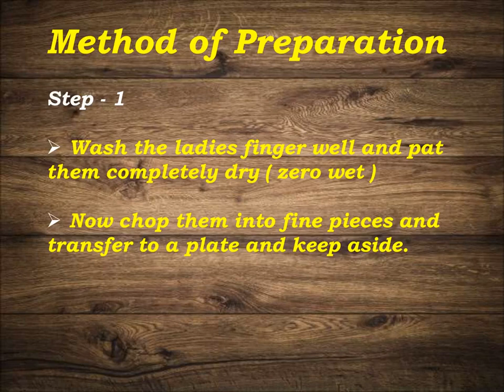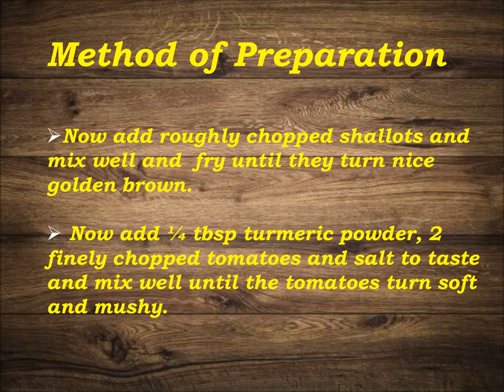CHENNAI VENDAKKAI PACHADI/VENDAKKAI PACHADI RECIPE/BHINDI RECIPE STEP BY STEP PREPARATION METHOD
Hello Friends
In this video, we are going to see how to Prepare Chennai Vendakkai Pachadi- Step by Step Preparation Method.
I hope you find this video useful. Please share your feedback about this video in the comments below.